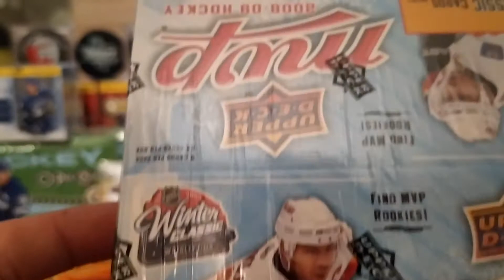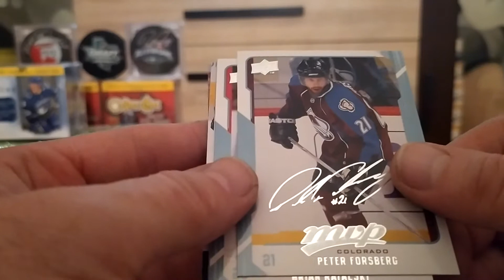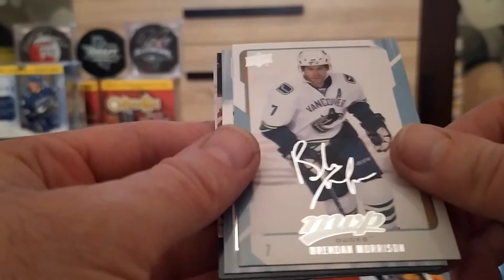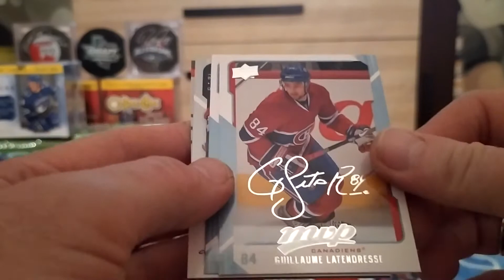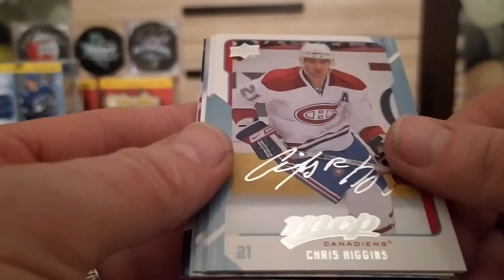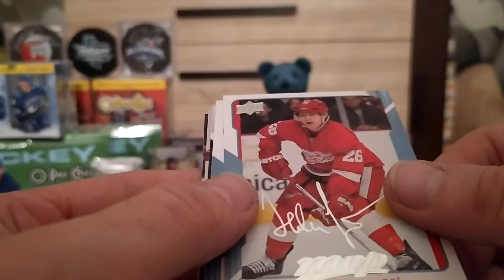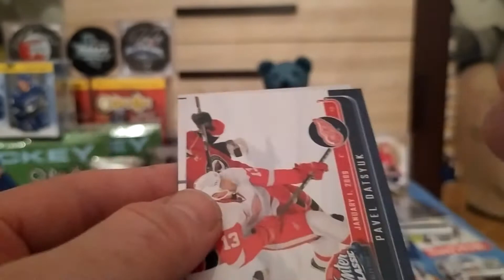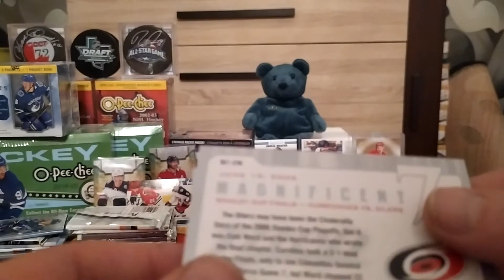2008/09 UPEER DECK MVP WINTER CLASSIC HOCKEY 24ct RETAIL BOX-#3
2008/09 UPEER DECK MVP WINTER CLASSIC HOCKEY 24ct RETAIL BOX-#3